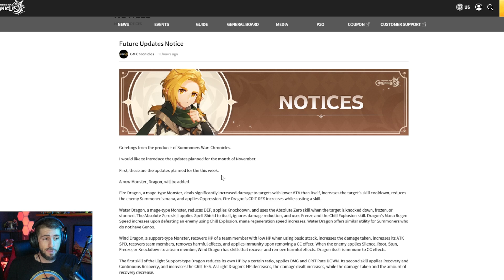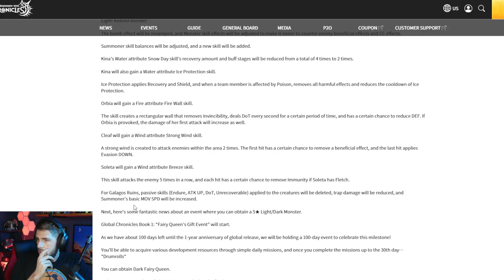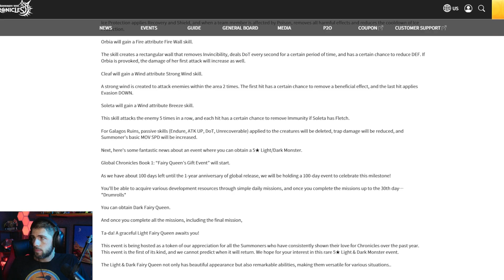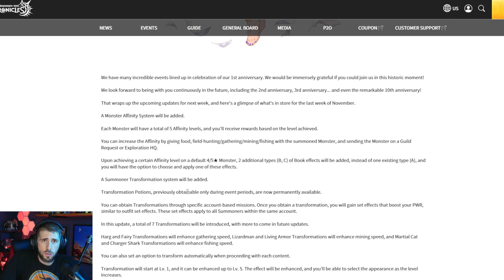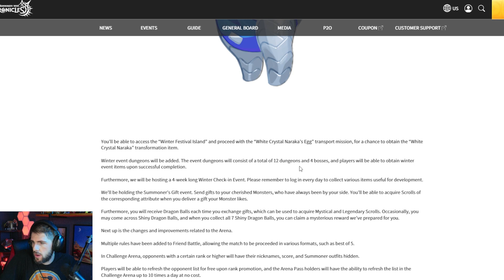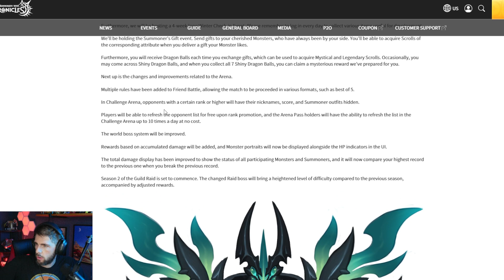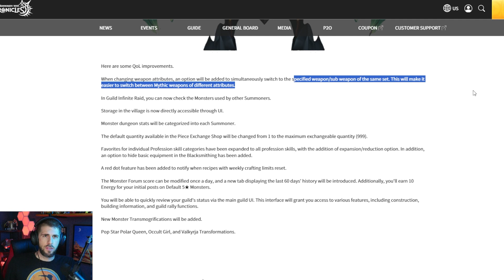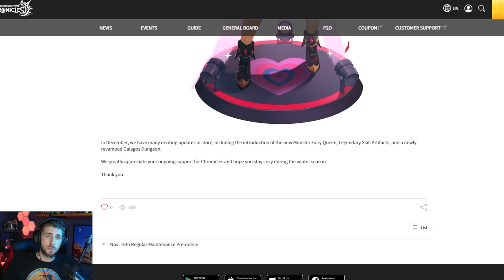This is a big one! | Summoners War: Chronicles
There is so much packed into the next couple weeks!

I am a variety streamer who loves playing games with people!

My Gaming Gear:
Graphics Card